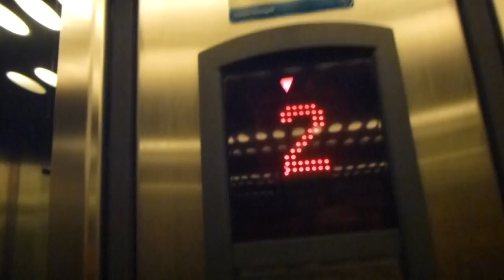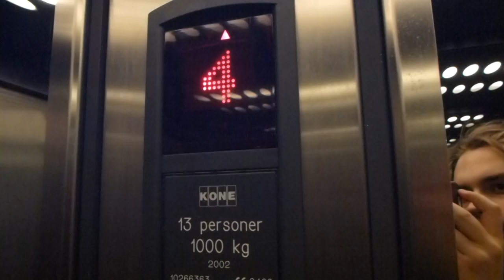KONE Ecodisc Elevator @ Näsby Parks Centrum 2